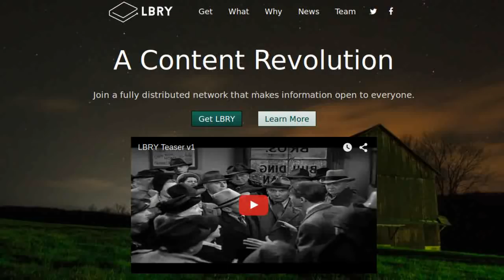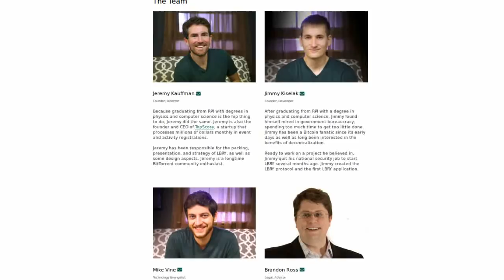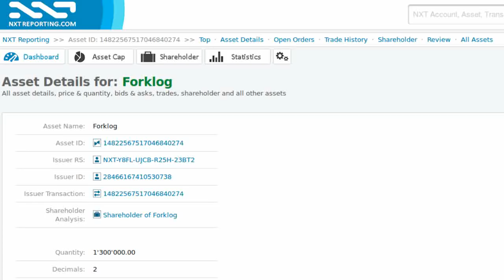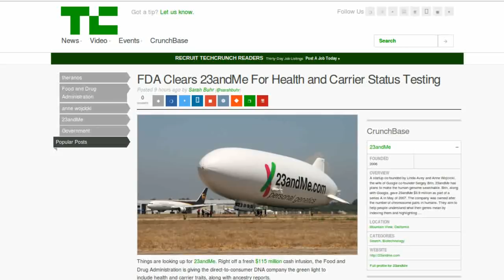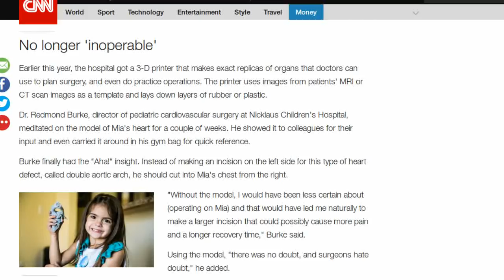NEWS: Avoid Cryptsy. 23andMe returns. Bitcoin & Bittorrent have baby.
Cryptsy withholds property. Forklog fueled via NXT Asset. LBRY in alpha. Girl hearts 3D Printer. Grasp your genetic makeup. The drifting DeLorean. Engineering away exploitable hacks. Lee Willson takes Bitcoin on tour.

Tip us!